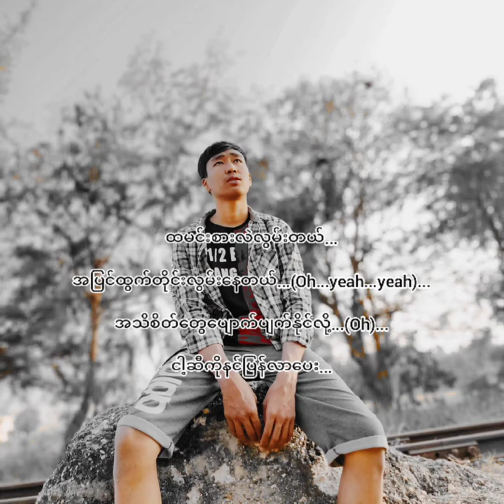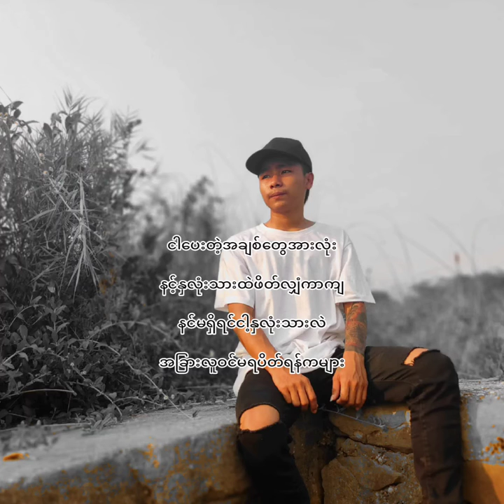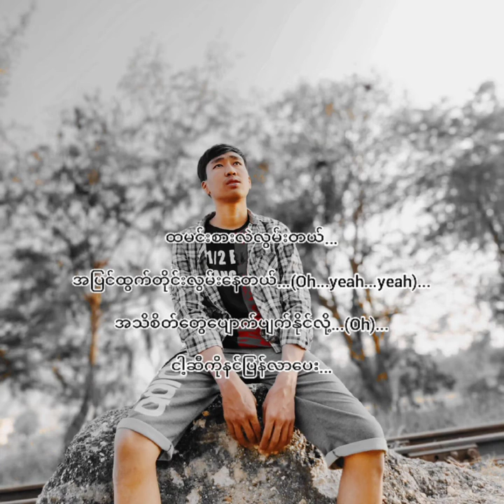From Magway To Yangon 2 / New Version (Htet Wai Yan // Nga Htet // Thaw Gyi)